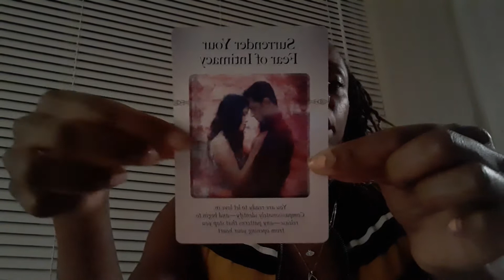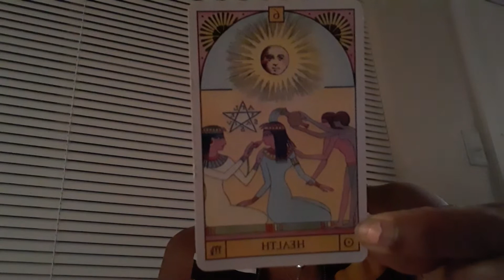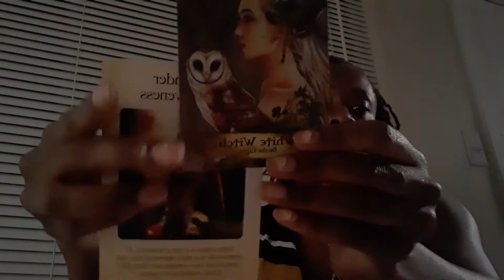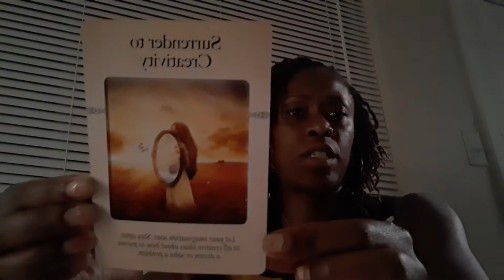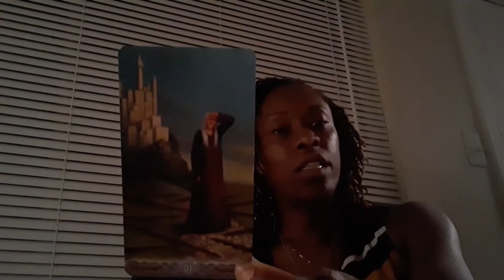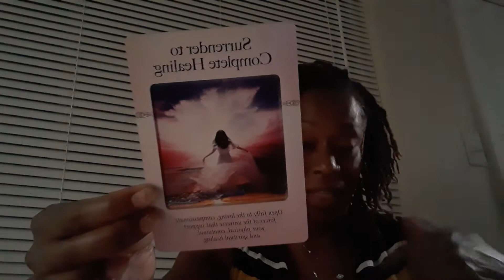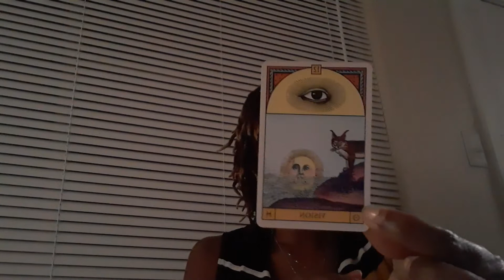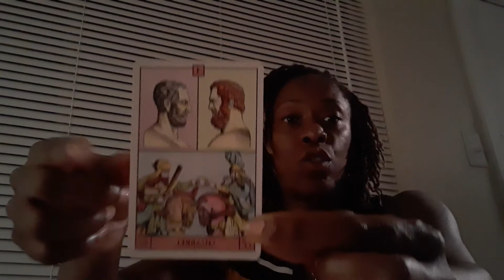Aquarius in May: Wooooow Is all I have to say... You are covered! Do you to the max!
Energy Check Oracle and Tarot Reading

Inbox me if you would like a reading to find out what you personally need to know for your highest good. I'm only taking a limited amount. The reading will be recorded, uploaded to YouTube and a private link sent to you.